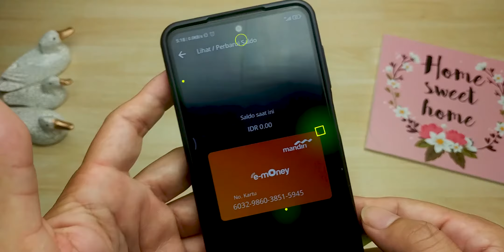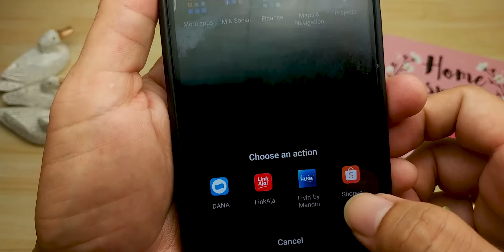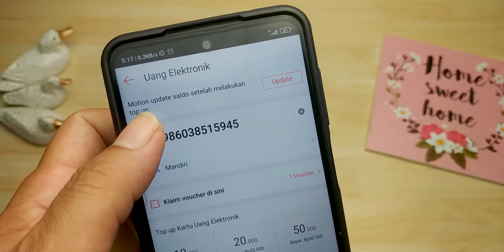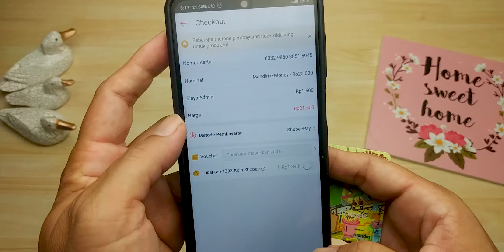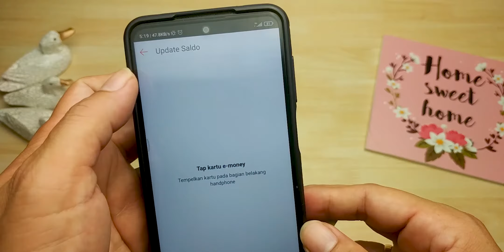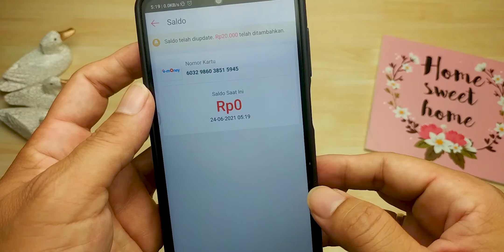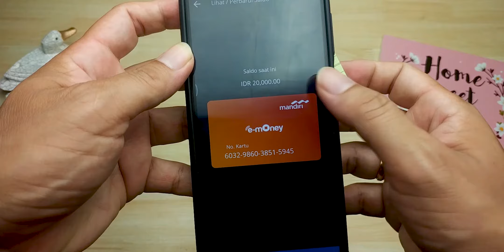Solusi Untuk Top Up E Money Tidak Masuk - E Money Mandiri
Guys, berikut video solusi untuk top up e money tidak masuk, baik untuk e money mandiri, e money indomaret, maupun jenis e money lainnya.